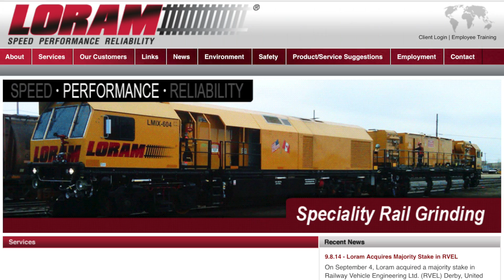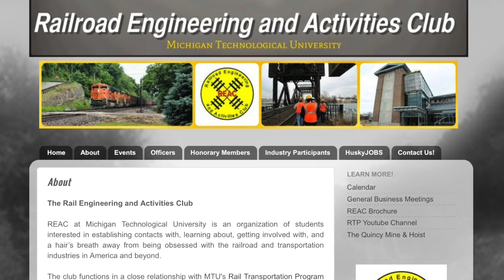Michigan Tech Co-op/Internship Experience (11)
Michigan Tech students share their experiences as co-ops and interns.